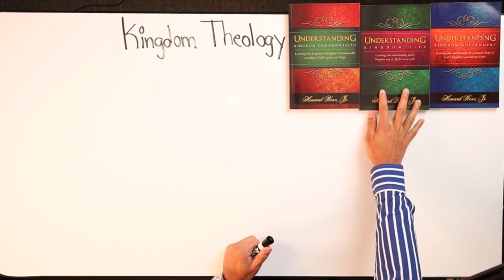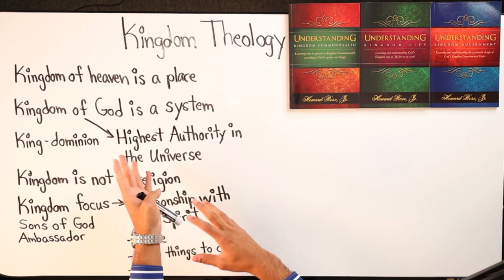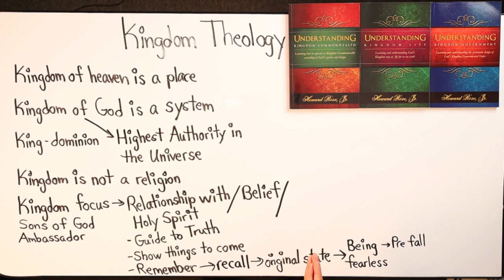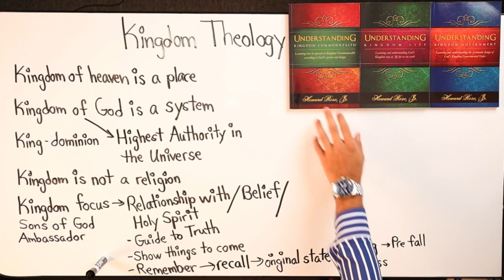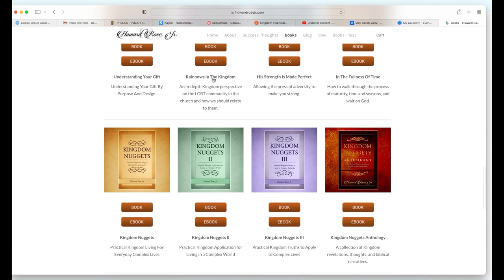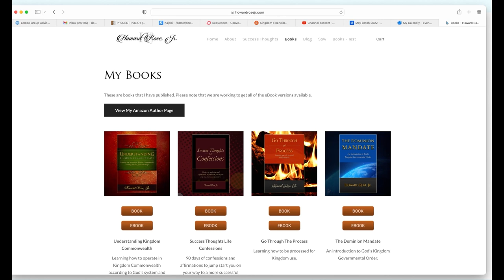Kingdom Conversations With Howard Rose